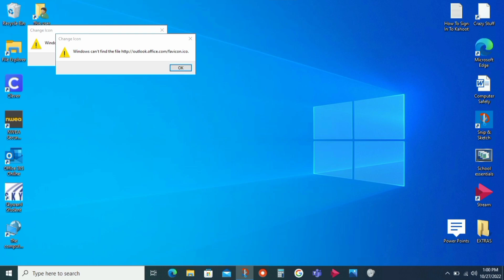why I haven't been on YouTube in a week